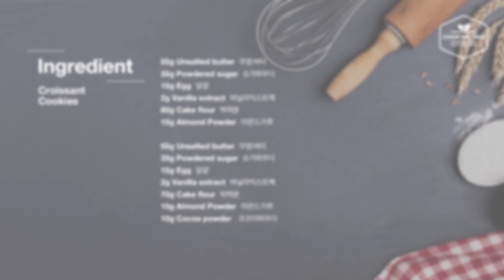크루아상 쿠키 만들기 : Croissant Cookies Recipe | Cooking tree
초코와 바닐라 쿠키 반죽을 붙여 크루아상 모양의 쿠키를 만들었어요~

미니 크루아상 빵을 보고 쿠키 반죽으로 만들어 구워봐도 재미있을 것 같아 만들어 봤어요~
2가지 반죽을 앞 뒤로 바꿔 말면 다른 색의 쿠키가 만들어져서 더 재미있었던 것 같아요~~
크루아상 모양으로 말때는 쿠키 반죽이 살짝 연하게 녹아 있어야 잘 말리고 딱딱하면 부서져서 모양을 잡기 어렵답니다~
모양을 제대로 내려면 팬닝 후 냉동실에 30분 정도 얼려 구우셔야 퍼지지 않고 예쁜 모양을 내실 수 있어요~
돌돌 말아 구워서 자른 단면도 빙글빙글 말려 있어 귀엽더라구요~

▶약 12개 분량

▶재료

달걀 15g
바닐라익스트랙 2g
박력분 80g

▶레시피
1. 무염버터를 부드럽게 풀고 슈가파우더를 넣고 섞은 뒤 달걀과 바닐라익스트랙을 넣고 섞는다.
2. 박력분, 아몬드 가루를 체 쳐 넣고 한덩이로 뭉치도록 섞은 뒤 유산지에 올려 넓게 밀어편다.
3. 같은 방법으로 초코 반죽도 만들고 냉장실에서 20분 정도 휴지시킨다.
4. 휴지 시킨 반죽 2개를 겹친 뒤 냉장실에서 30분 정도 굳히고 12개로 자르고 냉장실에서 5분 정도 굳힌다.
5. 반죽을 말아 크루아상 모양으로 만들고 냉동실에서 30분 정도 얼린 뒤 170도 (180도 20분 예열) 오븐에서 15분 정도 굽고 식힌다.

▶Ingredients

55g Unsalted butter 
35g Powdered sugar 
15g Egg
2g Vanilla extract 
80g Cake flour
15g Almond Powder

55g Unsalted butter
35g Powdered sugar
15g Egg
2g Vanilla extract
70g Cake flour
15g Almond Powder
10g Cocoa powder

▶Community Subtitles